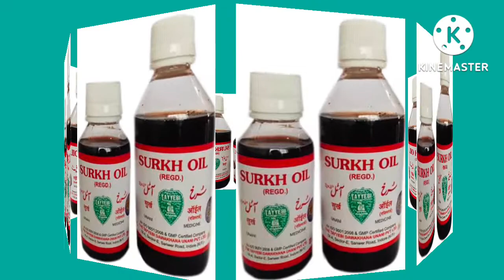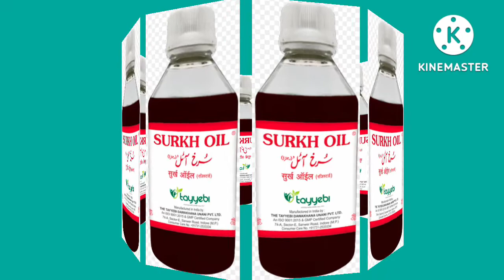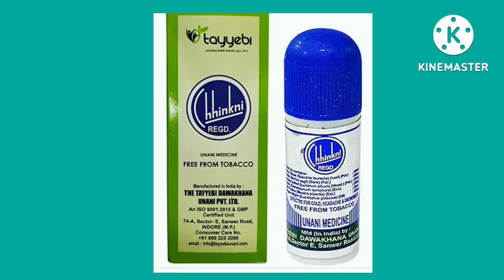Tayyebi Surkh Oil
G S U Ayurvedic & Enterprises